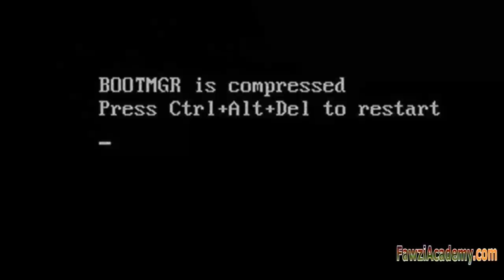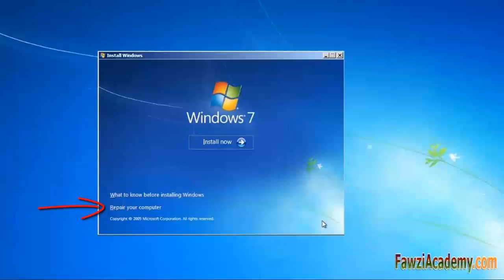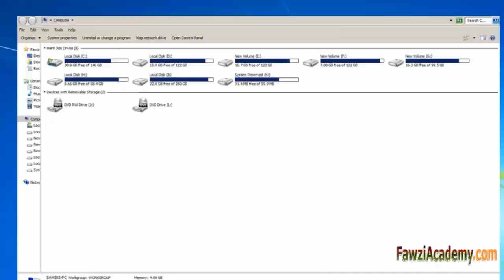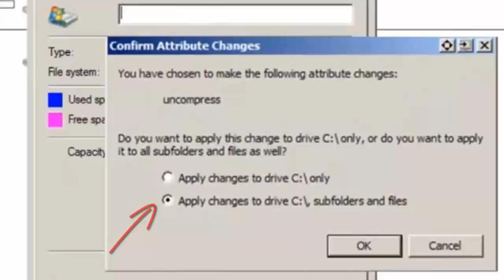كيفية إصلاح ويندوز شاشة سوداء الكومبيوتر لايعمل BOOTMGR is compressed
كيفية إصلاح، رسالة خطأ ويندوز،
يتم ضغط BOOTMGR، اضغط Ctrl + ALT + DEL لإعادة تشغيل،
باستخدام ميزة ضغط على محرك أقراص النظام،
يمكن ضغط بعض الملفات،
مطلوب للإقلاع نظام التشغيل ويندوز،